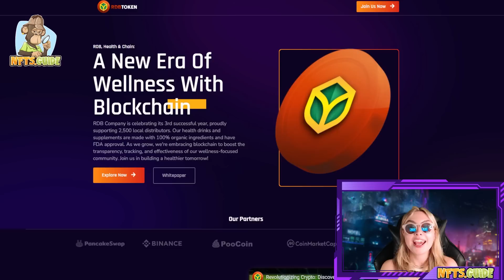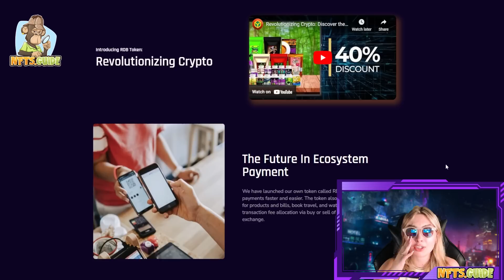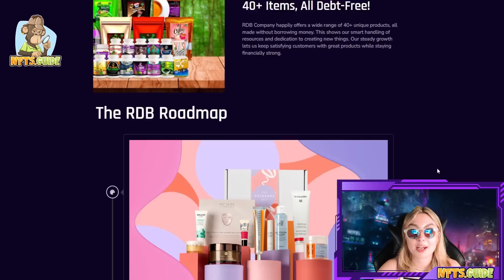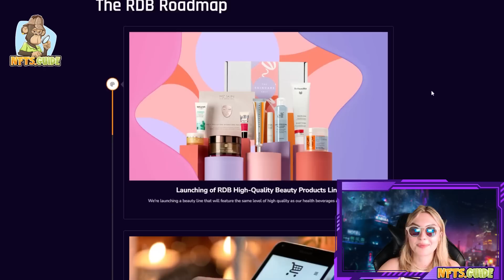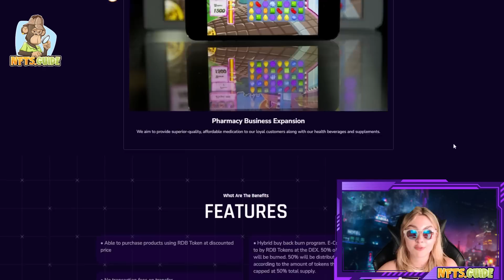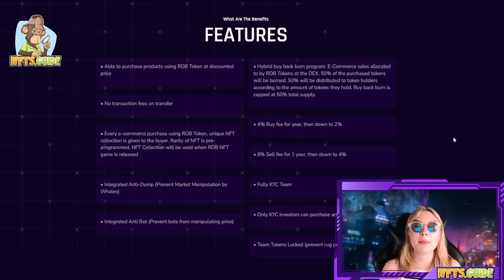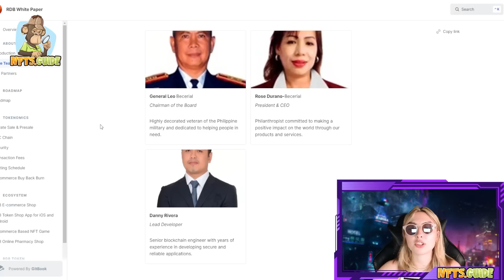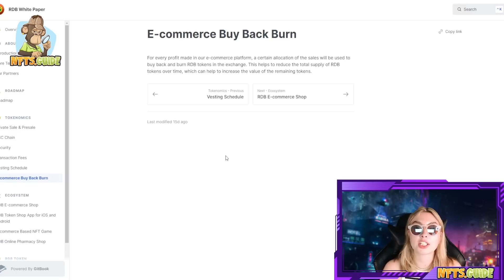RDB Token Review - Promoting Wellness Through Decentralised Organic Products!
RDB Company is celebrating its 3rd successful year, proudly supporting 2,500 local distributors. Their fully organic health drinks and supplements are feeling their rocket growth, as they are embracing the decentralised world to boost transparency, tracking, and effectiveness of this wellness-focused community.

Join below and help build a healthier tomorrow!

BlockChainWorld is 1,000.000 Crypto COMMUNITY 💎 ALL ABOUT NFT, CRYPTO, PLAY AND EARN, DEFI, P2E, BITCOIN FORECASTS

Would you like to promote your BlockChain, Play AND Earn Game, boost your twitter, run a giveaway promo, promote play to earn game, get quality NFT/CRYPTo/DEFI/P2E traffic or get a full video review?

6F5KOKS80ESOA9WW
I4Z3Z11SN9QZRSYD
QGPMEZDLIJFUPE3C
4GDUUW0FAM37B53H
QSUV6PMXAHXRMLVT

Any expression of opinion (which may be subject to change without notice) is personal to the author and the author makes no guarantee of any sort regarding accuracy or completeness of any information or analysis supplied.